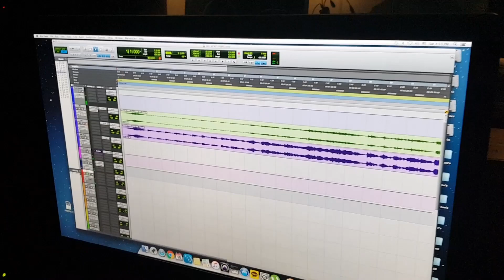KCM - "야생화" 《원곡 - 박효신》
안녕하세요 목소리가 잘생긴 씨엠입니다!

요즘 동네청년들과 재미있게

음악합니다^^

많은 분들이 효신이 야생화 숨을 많이불러 달라고 하셔서

어떤곡이 더어울릴까 곡을

정하기전 연습중에

동네청년들이..!!

연습영상을 촬영과 편집까지해주셨네요^^

평가같은거 말고

그냥 재밌게 들어주세요!!

좋은모습으로 찾아뵐께요!!

궁금한 사항은 언제든지 위 메일주소로 연락 바랍니다.

멜론 KCM

지니뮤직 KCM

벅스 KCM

엠넷 KCM

소리바다KCM

네이버뮤직KCM